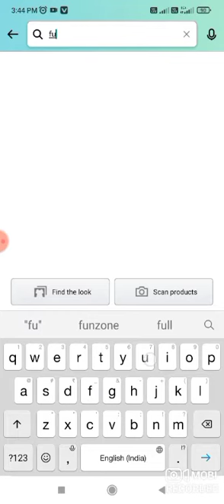Amazon Mini TV Quiz Answers Today I Amazon Quiz Answers Today I Amazon Quiz Today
Amazon Quiz
Quiz Answers
Amazon Quiz
Quiz Answers
Amazon Quiz